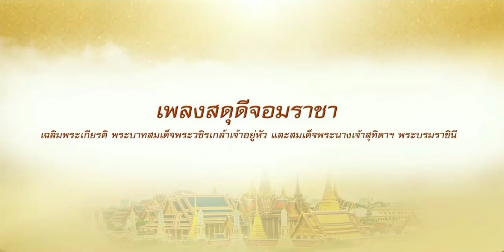เปิดสถานี - สดุดีจอมราชา - แจ้งผังรายการช่อง ThaiPBS 3 | 13 พฤศจิกายน ปี 2564 | ช่อง ThaiPBS 3